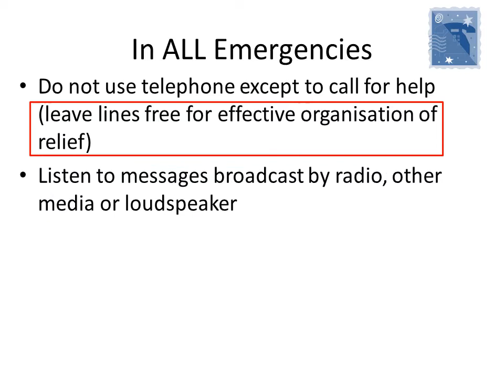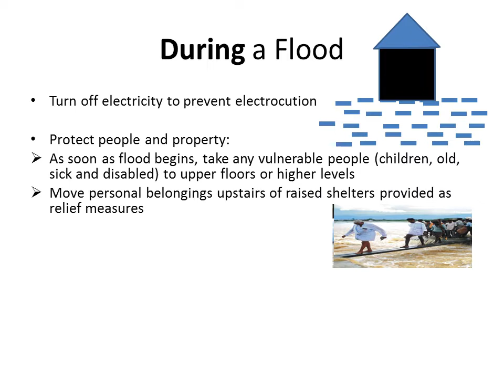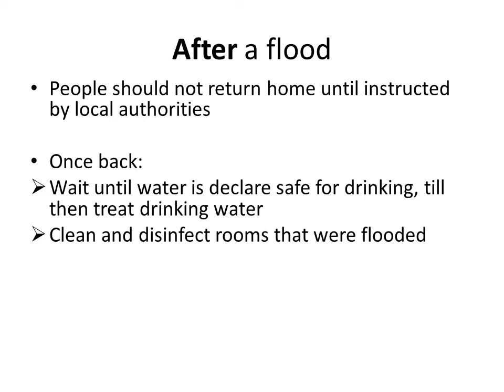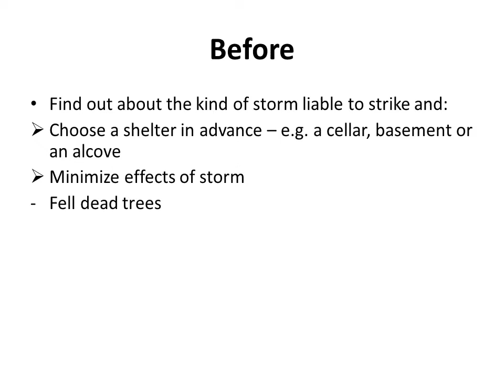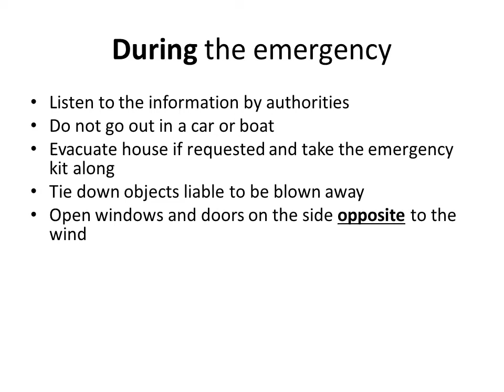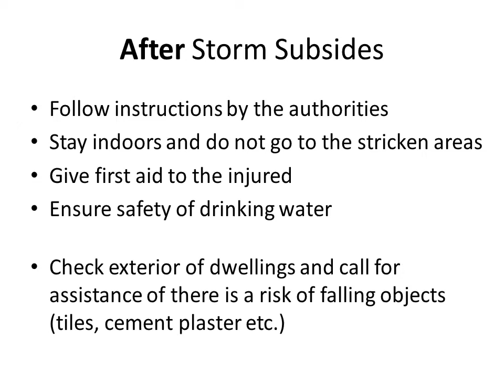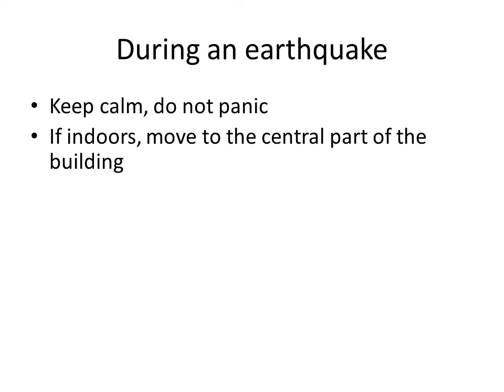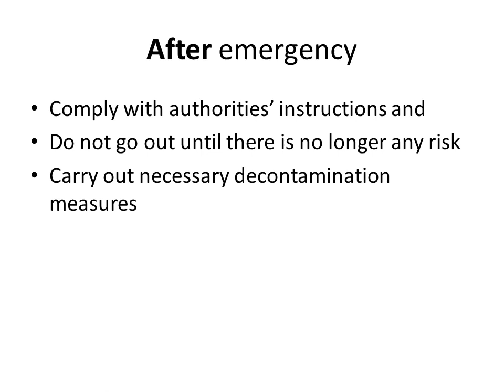Disaster Management – Part-3